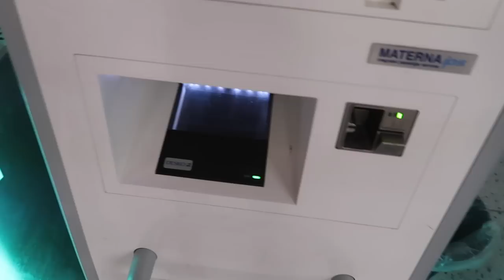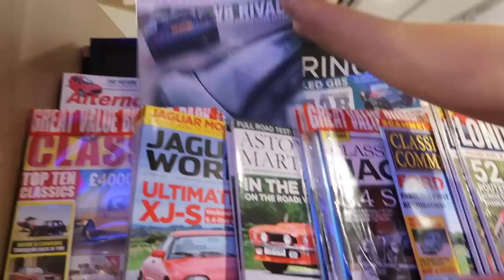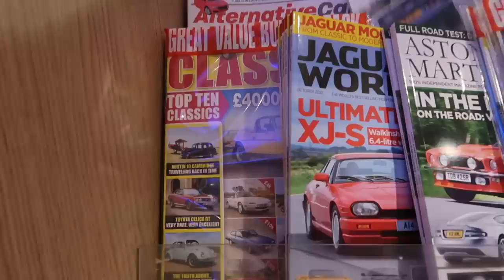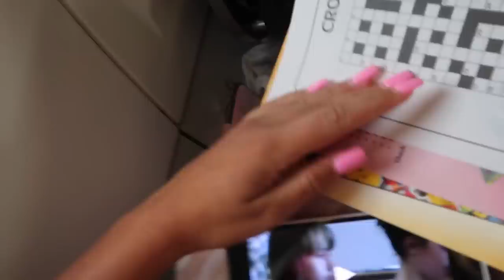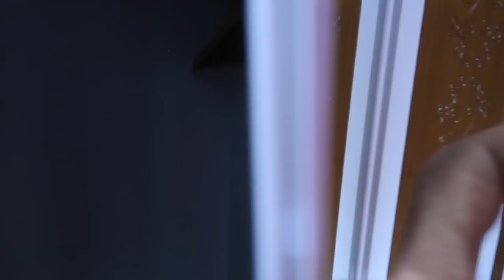TURKEY VLOG DAY 1!✈️ ~ Travelling & We Got UPGRADED In A 5 STAR HOTEL!! *Luxury Suite*😍🔑